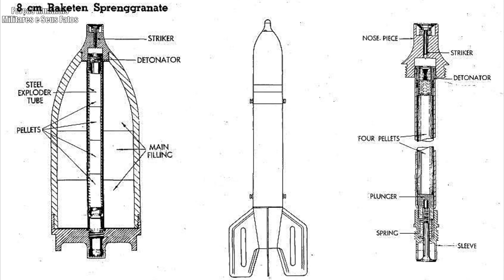O Maior inimigo do lançador de foguetes Katyusha: Raketen Vielfachwerfer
Os alemães ficaram tão impressionados (e com extrema necessidade) com a simplicidade da linha de foguetes Soviética M-8 Katyusha de 82 mm que desenvolveram uma cópia, o lançador múltiplo de foguetes Raketen-Vielfachwerfer de 80 mm.

Realmente não é necessário. Só de vocês assistirem, comentarem e compartilharem os vídeos, já estão nos dando uma grande ajuda!
Mas, se ainda assim você quiser contribuir com algum dinheiro para melhoria do equipamento de gravação, o link para doações é este